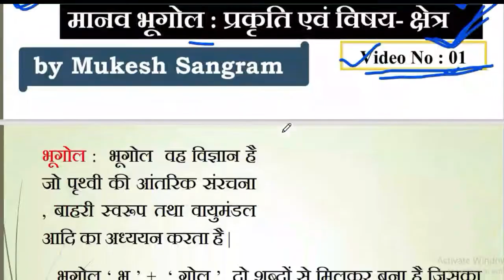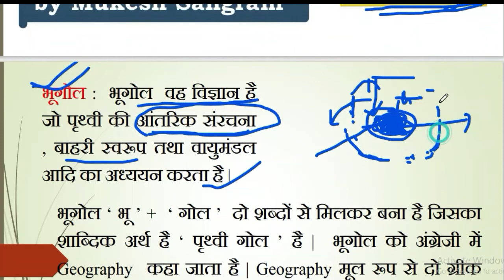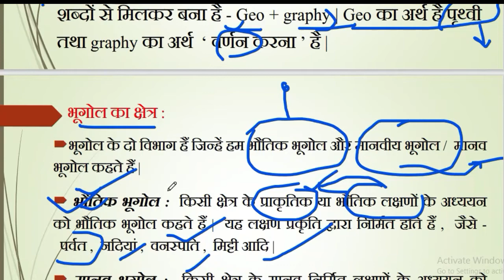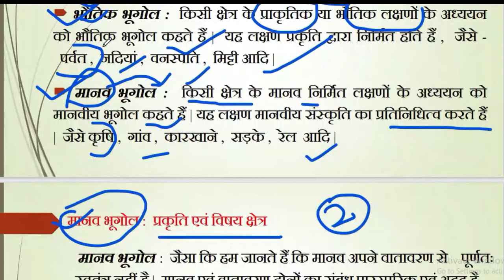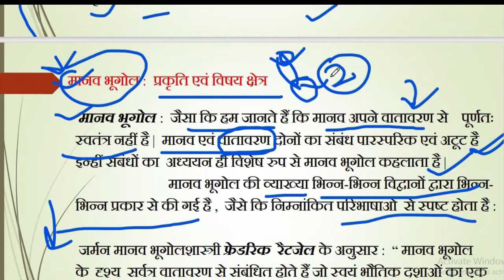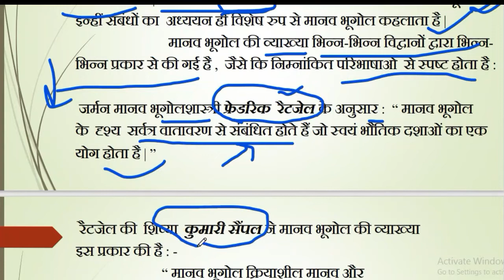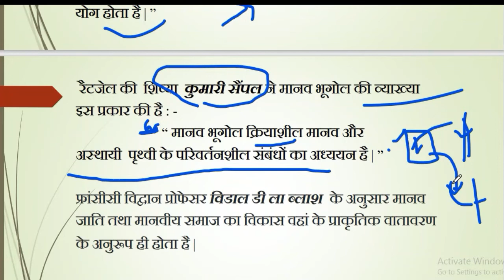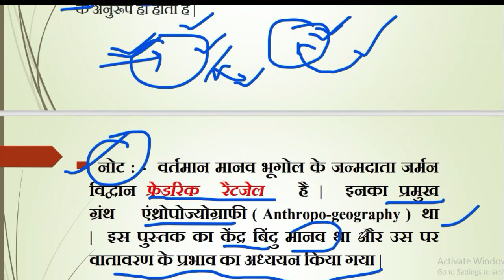12 भूगोल | अध्याय 1 : मानव भूगोल के सिद्धांत | बिहार बोर्ड | 12th geography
.भूगोल :  भूगोल  वह विज्ञान है जो पृथ्वी की आंतरिक संरचना ,  बाहरी स्वरूप तथा वायुमंडल आदि का अध्ययन करता है |
               भूगोल ‘ भू ’ +  ‘ गोल ’  दो शब्दों से मिलकर बना है जिसका शाब्दिक अर्थ है ‘ पृथ्वी गोल ’ है |  भूगोल को अंग्रेजी में Geography  कहा जाता है | Geography मूल रूप से दो ग्रीक शब्दों से मिलकर बना है - Geo + graphy | Geo का अर्थ है पृथ्वी तथा graphy का अर्थ  ‘ वर्णन करना ’ है |

भूगोल का क्षेत्र :
भूगोल के दो विभाग हैं जिन्हें हम भौतिक भूगोल और मानवीय भूगोल /  मानव भूगोल कहते हैं |

 भौतिक भूगोल :  किसी क्षेत्र के प्राकृतिक या भौतिक लक्षणों के अध्ययन को भौतिक भूगोल कहते हैं |  यह लक्षण प्रकृति द्वारा निर्मित होते हैं ,  जैसे -  पर्वत ,  नदियां ,  वनस्पति ,  मिट्टी आदि |

 मानव भूगोल :  किसी क्षेत्र के मानव निर्मित लक्षणों के अध्ययन को मानवीय भूगोल कहते हैं | यह लक्षण मानवीय संस्कृति का प्रतिनिधित्व करते हैं |  जैसे कृषि ,  गांव ,  कारखाने ,  सड़के ,  रेल  आदि |

1.   मानव भूगोल :  प्रकृति एवं विषय क्षेत्र

 मानव भूगोल :  जैसा कि हम जानते हैं कि मानव अपने वातावरण से    पूर्णतः स्वतंत्र नहीं है |  मानव एवं वातावरण दोनों का संबंध पारस्परिक एवं अटूट है इन्हीं संबंधों का  अध्ययन ही विशेष रुप से मानव भूगोल कहलाता है |
                           मानव भूगोल की व्याख्या भिन्न-भिन्न विद्वानों द्वारा भिन्न-भिन्न प्रकार से की गई है ,  जैसे कि निम्नांकित परिभाषाओ  से स्पष्ट होता है :

 जर्मन मानव भूगोलशास्त्री फ्रेडरिक  रैटजेल के अनुसार :  “ मानव भूगोल के  दृश्य  सर्वत्र वातावरण से संबंधित होते हैं जो स्वयं भौतिक दशाओं का एक योग होता है | ”

 रैटजेल की  शिष्या  कुमारी सैंपल ने मानव भूगोल की व्याख्या इस प्रकार की है : -
                         “ मानव भूगोल क्रियाशील मानव और अस्थायी  पृथ्वी के परिवर्तनशील संबंधों का अध्ययन है | ”

फ्रांसीसी विद्वान प्रोफेसर विडाल डी ला ब्लाश  के अनुसार मानव जाति तथा मानवीय समाज का विकास वहां के प्राकृतिक वातावरण के अनुरूप ही होता है |

 नोट : -  वर्तमान मानव भूगोल के जन्मदाता जर्मन विद्वान फ्रेडरिक  रैटजेल   है |  इनका प्रमुख ग्रंथ     एंथ्रोपोज्योग्राफी ( Anthropo-geography )  था |  इस पुस्तक का केंद्र बिंदु मानव था और उस पर वातावरण के प्रभाव का अध्ययन किया गया |